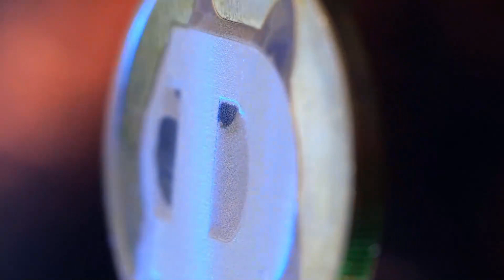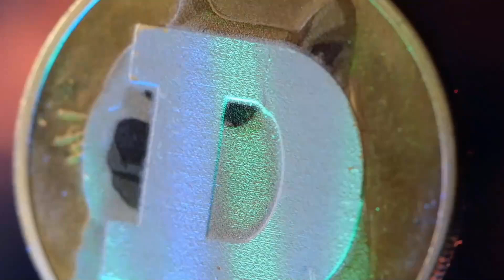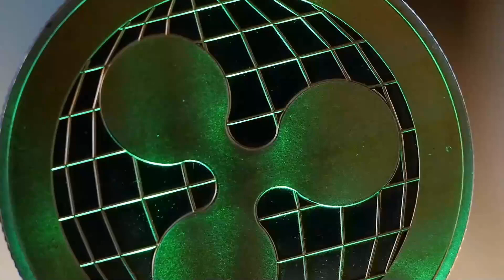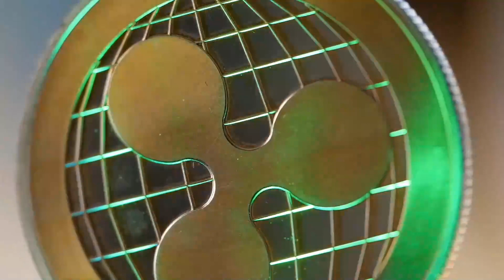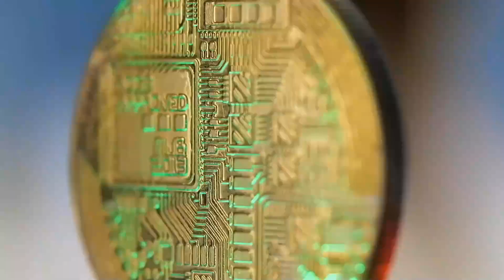THIS IS WHY OMI WILL +10000% - ECOMI PRICE PREDICTION & NEWS